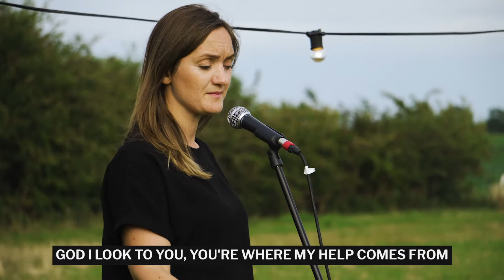GOD I LOOK TO YOU / Alive Church Worship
We invite you to join with us every Sunday at 10:30

And keep updated by following us across social media @wearealivechurch